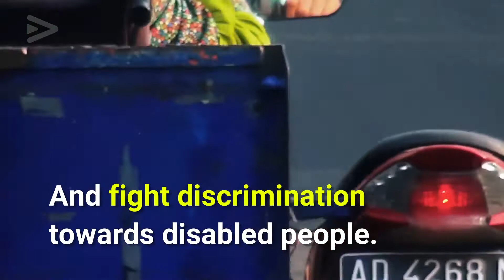Beautiful bird in cage